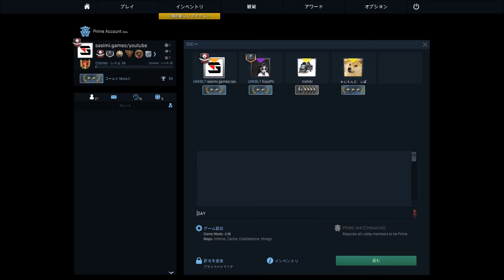CS: GO Funny Moments EP.34 Bluedoor Man, Suddenly hesitate Counter Strike: Global Offensive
CS: GO Funny Moments EP.34 Bluedoor Man, Suddenly a strange character Counter Strike: Global Offensive

Playing Games：
Minecraft、H1Z1、GTA5、Garry'sMod、ARK: Survival Evolved、CS:GO、Battlefield1、Dead by Daylight、ASTRONEER、GangBeasts、Tower Unite、Besiege、CONAN EXILES、BattleGrounds

My PC Spec：
i7-4790
GTX980
16GB RAM